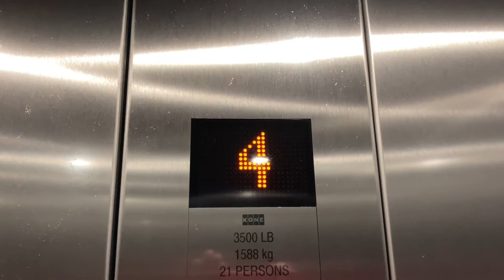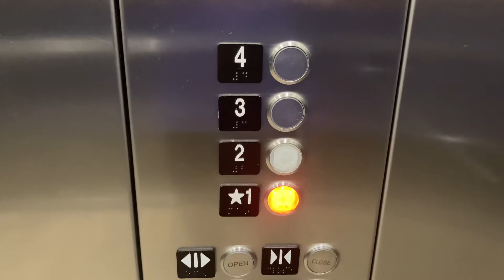631. Kone Ecospace MRL Traction Elevator at Foxwood Apartments Building 1 - Raleigh, NC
(8/13/21) Happy Friday the 13th! To start off my Friday the 13th Extravaganza, this is one of thirteen Kone elevators in this complex.

Info:
Passenger Elevator #31881
Traction
Manufacturer: Kone
Fixtures: KSS 570
Installed: 2018
Capacity: 3500 lbs